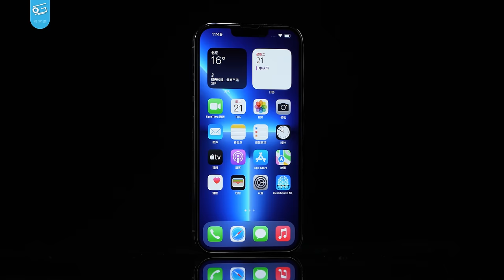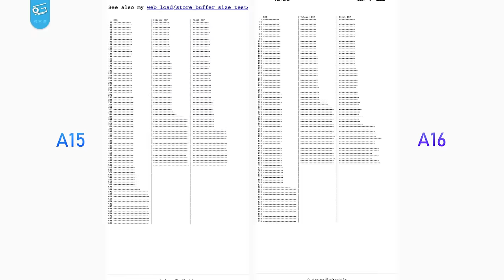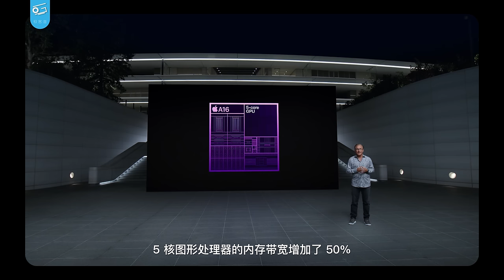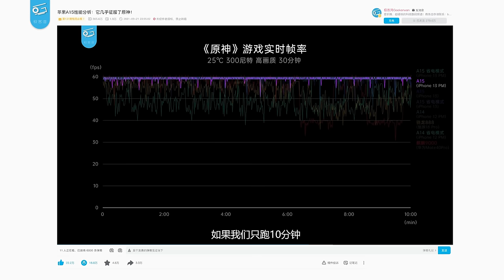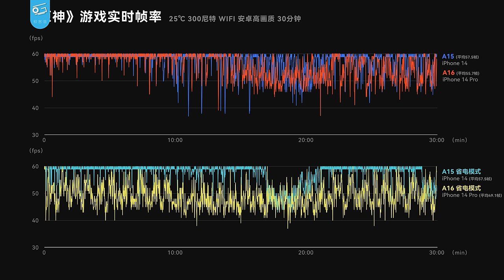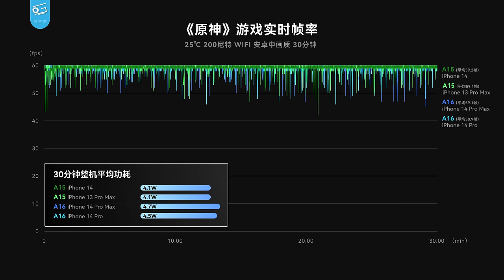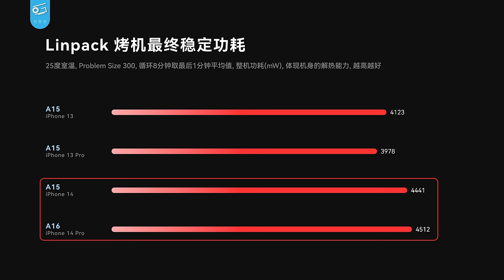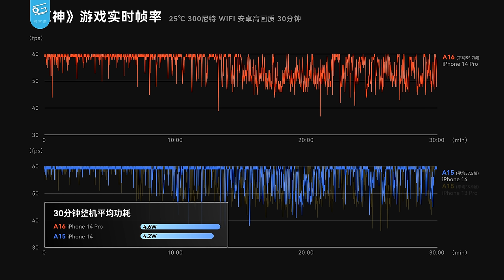iPhone14系列性能分析：散热不错，但A16提升有限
iPhone14系列终于登场了！今年苹果一反常态，只有Pro款才搭载最新的A16芯片，普通款继续用了A15，所幸散热有所增强。那么今年的A16到底表现如何？iPhone14的散热又到底强了多少呢？测完我们发现，还真是“挺让人意外”的……